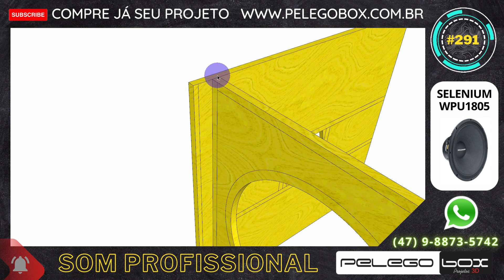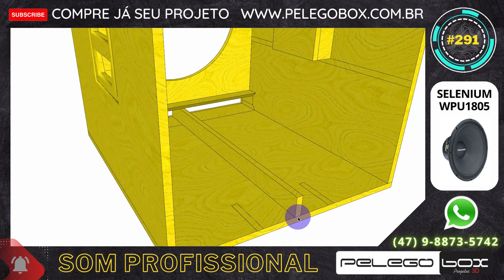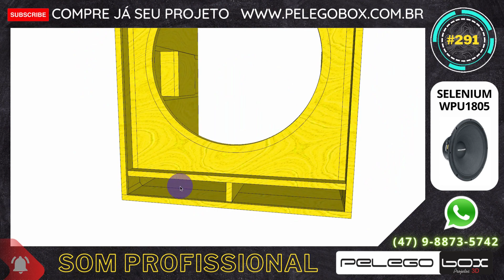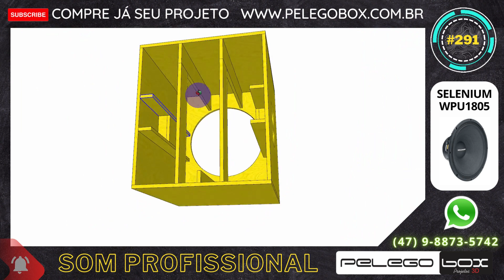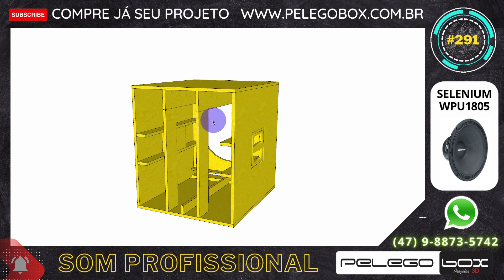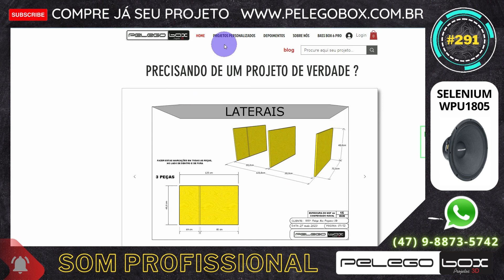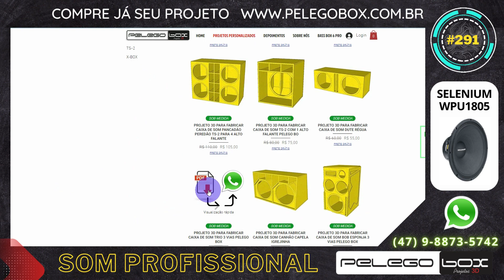#291 PROJETO CAIXA DE SOM PROFISSIONAL PARA SELENIUM WPU1805 TOCAR QUALIDADE PELEGO BOX PROJETOS 3D